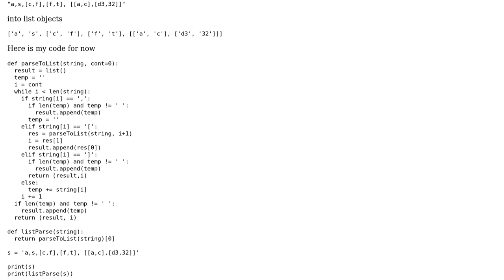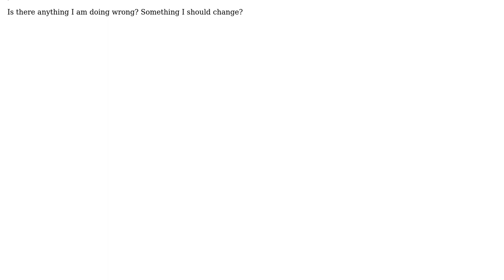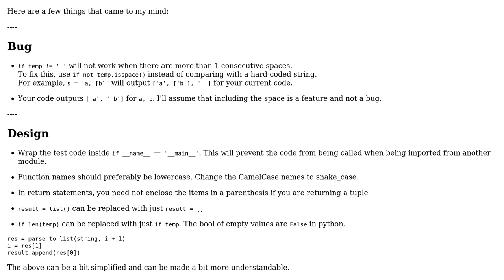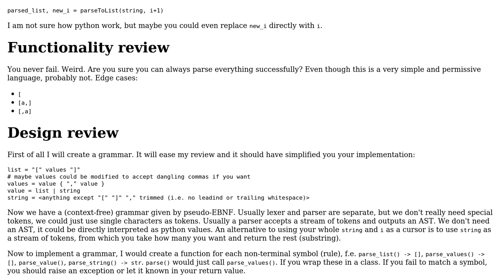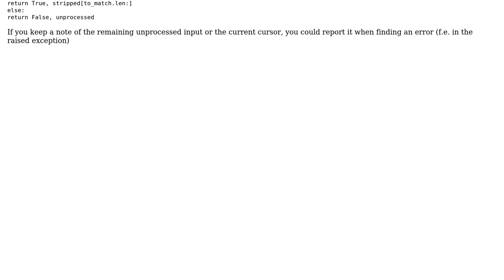Code Review: Simple python string to list parser (2 Solutions!!)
Code Review: Simple python string to list parser

With thanks & praise to God, and with thanks to the many people who have made this project possible! | Content (except music & images) licensed under CC BY-SA | Music | Images & others | With thanks to user Sriv user Marko Borkovic user Hawk and the Stack Exchange Network Trademarks are property of their respective owners. You are responsible for your own actions.